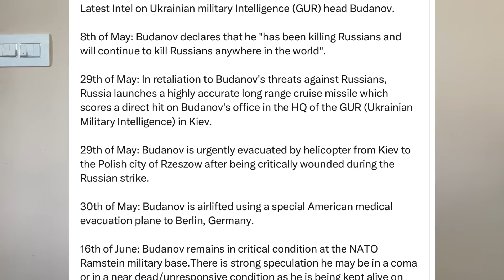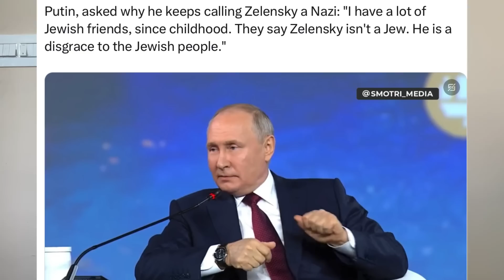ஜலன்ஸ்கி கூறியது பொய் சவுத் ஆப்பிரிக்கா I ஈரானியர்கள் அஜர்பைஜான்க்குள் நுழைய தடை I Ravikumar RK